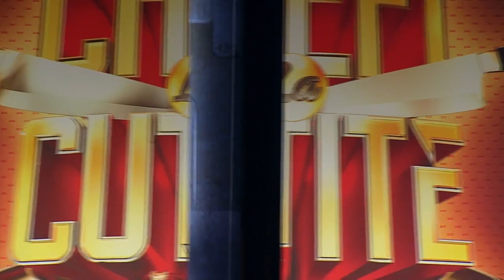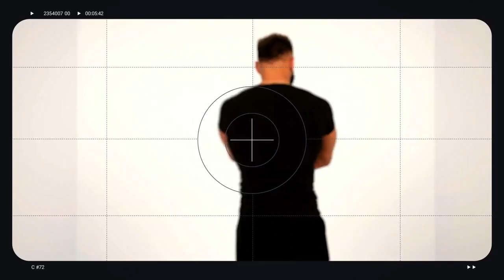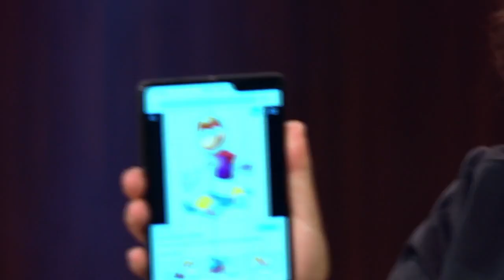Chefi vs. "Șefi". Top concurenți care arată "periculoși" la Chefi la cuțite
Compilație cu cei mai "periculosi" concurenți de la Chefi la cutițe